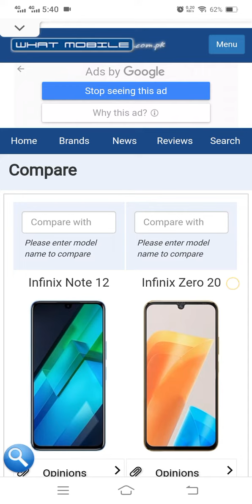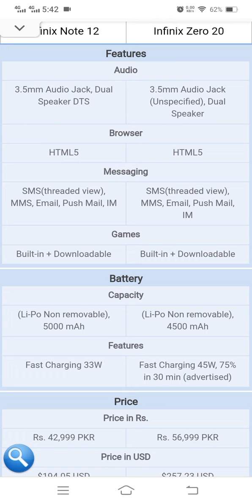Compare Infinix Note 12Infinix Zero 20